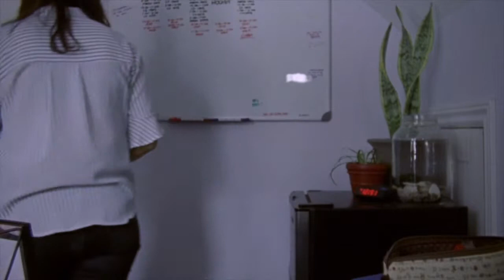Vlog# 15 Film production course assignment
This is a assignment that I had in my film production class.

Edit App: iMovie

Life is short, just do whatever you want, don't regret it!